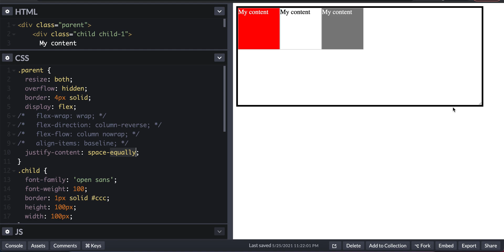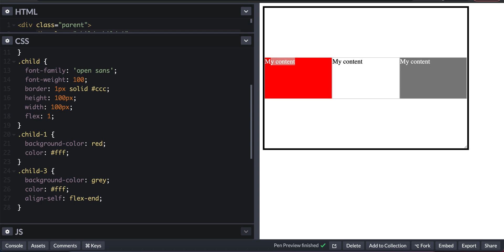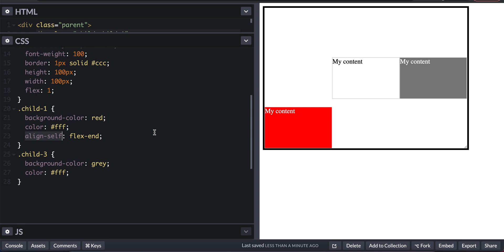CSS Flex box tutorial | CSS tutorial in Tamil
Javascript tutorial in tamil. Hi Friends In This Video We Are Learn About React Fundamentals and functional components.